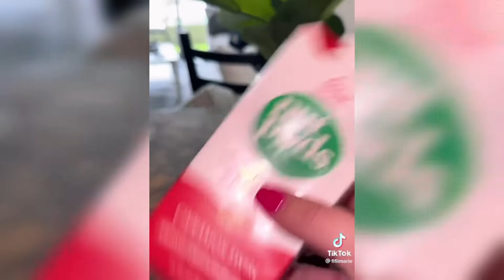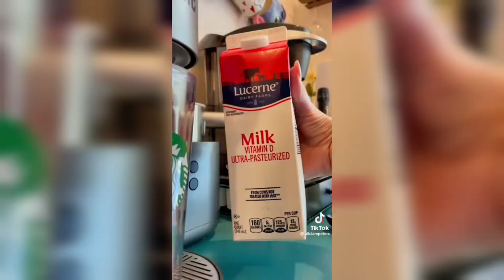Making iced coffee Asmr❤☕||Satisfying 🌱❤💗compilation